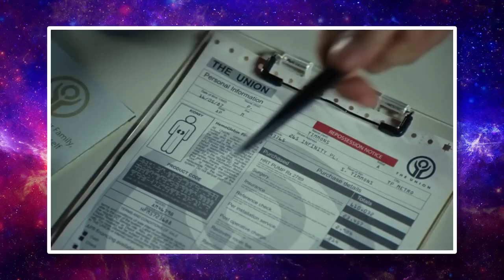Interested in BioPunk Sci-Fi? Watch These 8 Movies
8 Biopunk sci-fi movies mini-review & recommendations. If you want to watch the best or qwerky, check these out.

What is Biopunk? It's a subgenre of science fiction that's derived from cyberpunk but focuses on the implications of biotechnology rather than information technology.  Where in cyberpunk, it's characters are usually modified with technology while in a biopunk; individuals are enhanced by genetic manipulation of their chromosomes. Biopunk started emerging following the discovery of recombinant DNA where it typically covers the struggles of individuals or civilizations, who are often -with the misuse of biotechnologies: the product of human experimentation, profiteering or social control. So today I thought I would make a video focusing on BioPunk science fiction

FrankJavCee - S i m p s o n w a v e 1 9 9 5

The "Hemomancer " cheat sheet 1.eXistenZ, 2.Guyver Dark Hero, 3.Code 46, 4. The fly, 5. Repo men, 6. Universal Soldier, 7. Immortal, 8. Resident evil

David Cronenberg's Biopunk sci-fi  Action-horror - eXistenZ
Steven Wang's Biopunk sci-fi  Action thriller - Guyver Dark Hero
Michael Winterbottom's Biopunk science fiction Romance Drama - Code 46
David Cronenberg's Biopunk sci-fi  Horror drama - The fly
Miguel Sapochnik's Biopunk sci-fi  Crime action -  Repo men
Roland Emmerich's Biopunk sci-fi Action-adventure - Universal Soldier
Enki Bilal's Biopunk science fiction  crime action - Immortal "La Foire aux Immortels"
Paul W.S. Anderson's Biopunk sci-fi action horror - Resident evil

Check my channel out for monthly Netflix movies, genre suggestions, science fiction, science fantasy content. Check out Sci-Fi Short Film "BioPunk" made by DUST- they do great stuff  I have to say.